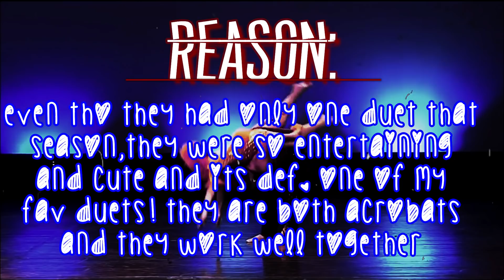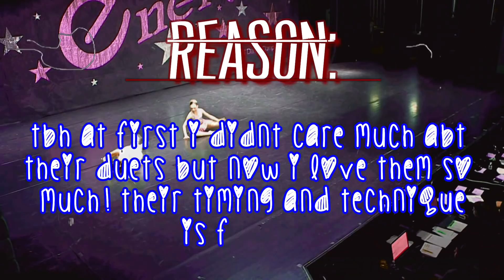Dance Moms - Best Duet Partners In Each Season!